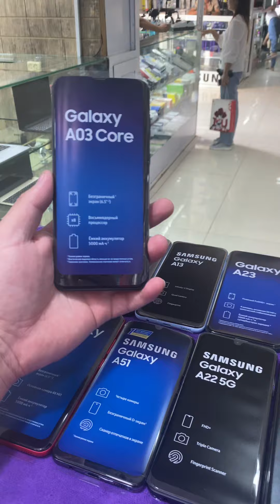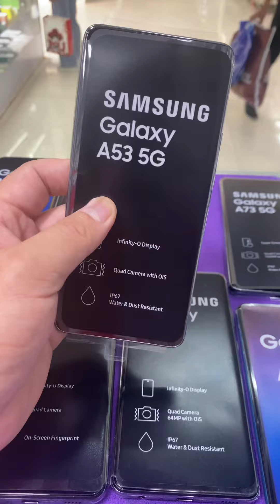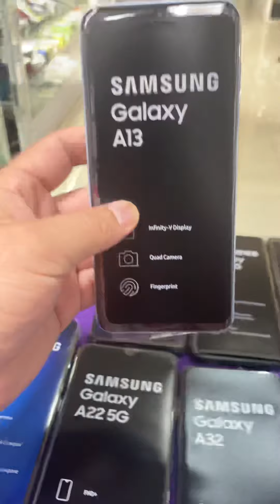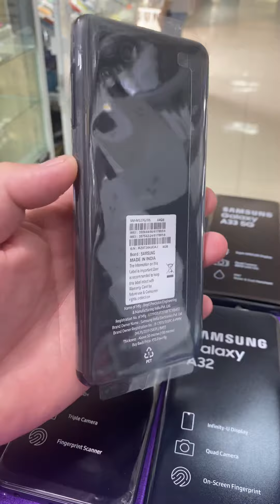Samsung yangi 2023 telefonlar